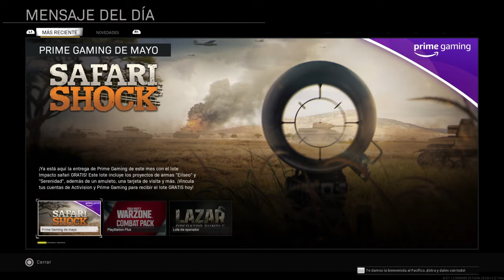Call of Duty®: Modern Warfare®_20220508212722